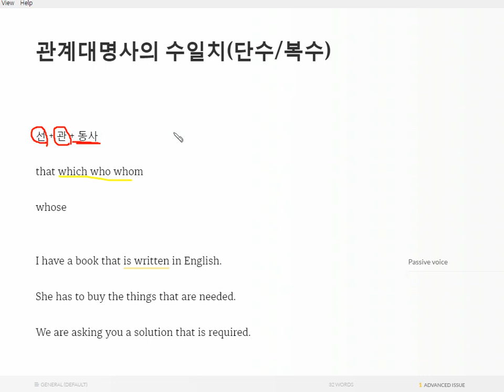굿라이팅 5분강의!! 관계대명사 수일치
굿라이팅 5분강의

라이팅첨삭
에세이첨삭
토플라이팅
에세이라이팅
아이엘츠라이팅
영어작문
영어첨삭

월8만원에 첨삭본 + 동영상강의까지 한번에!